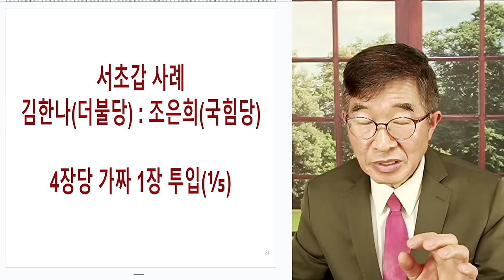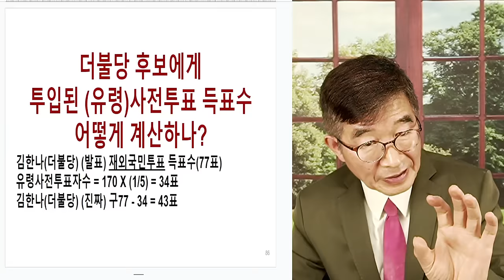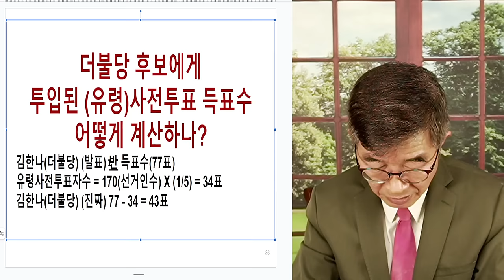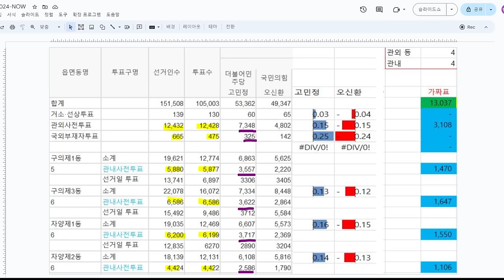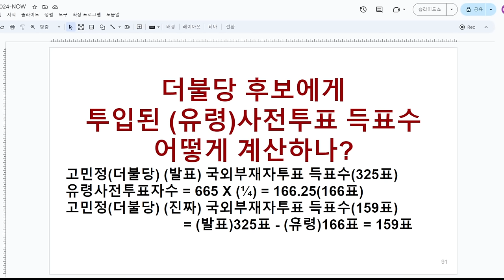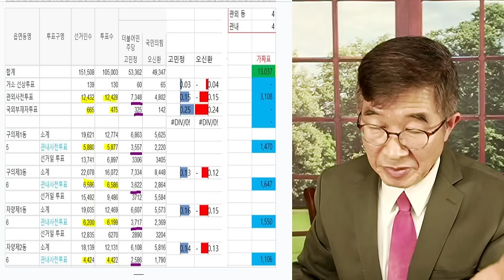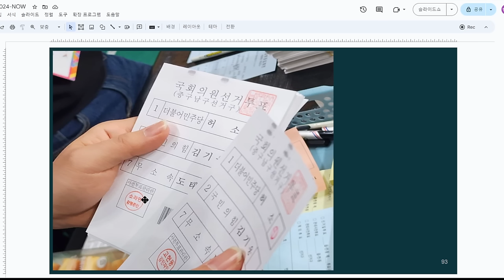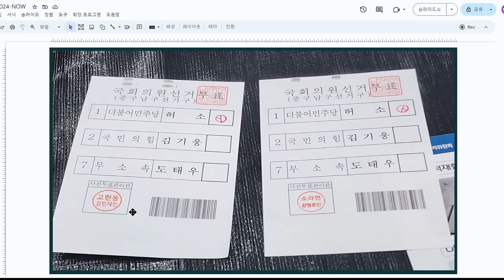득표수, 부풀려지다 / 유령 사전투표자수와 유령 득표수 [공병호TV]